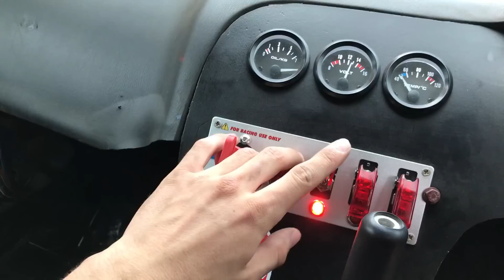EMPEZAMOS el CAMBIO del SKYLINE R33 ⚡️I se complica 😂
Por fin empezamos el cambio estético del nissan skyline r33 en este caso empezaremos por modificar el parachoques traseros y unas nuevas taloneras para ponernos con el nuevo body kit. Vamos a darle un mejor aspecto a este skyline y convertirlo en un race car. 🤟